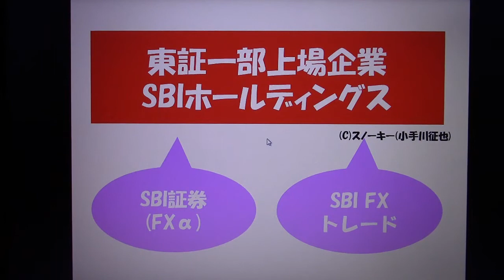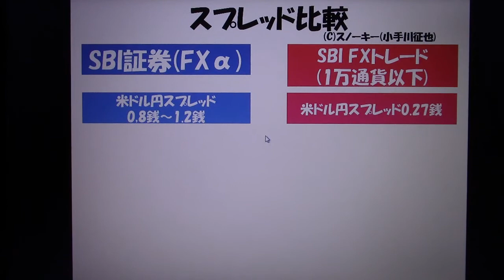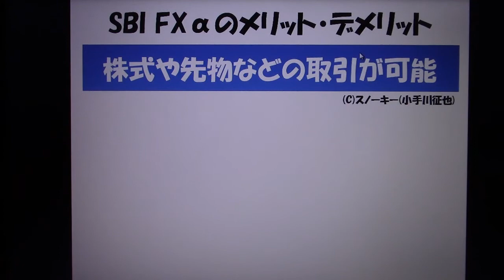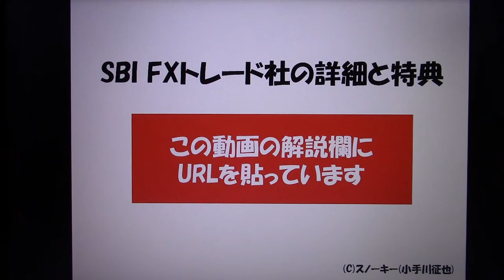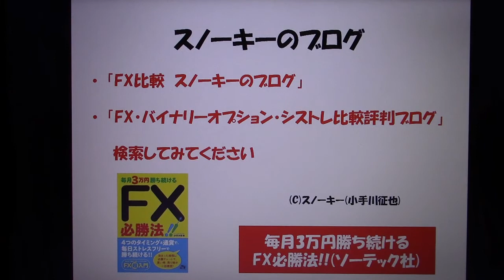SBI FXトレード SBI証券 FXα 違い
SBIホールディングス傘下の二つのFXサービスの「SBI FXトレード」と「SBI証券のFXα(えふえっくすあるふぁ)」の違いと、それぞれのメリット・デメリットについてお話した動画です。

SBI FXトレード社とスノーキーのブログ限定特典はこちら。